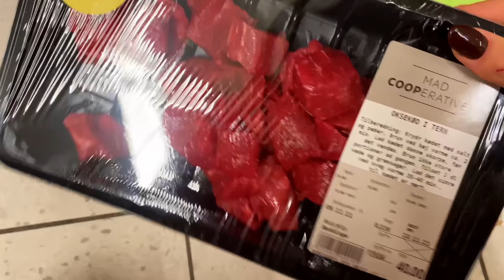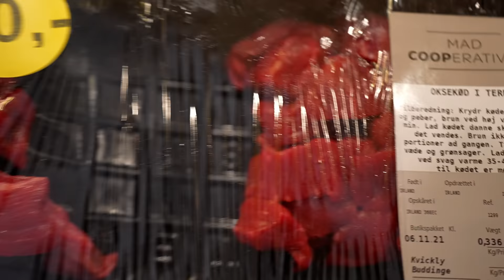VI FEJRER BALOOS 1 ÅRS FØDSELSDAG! 🥳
I dag er det Baloos fødselsdag!!! Hurra, hurra, hurra🎈🇩🇰🥳 Det skal fejres i dagens video.
Tjek Revolution Race ud her & husk at brug koden “JASMIKA15” for 15% rabat på alt!